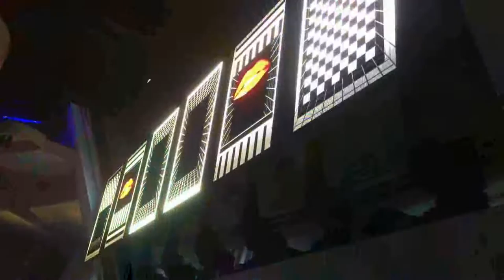Ovation Of The Seas - Spectra's Cabaret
Ovation Of The Seas - Spectra's Cabaret, photo's from the main show in the Two70 venue.